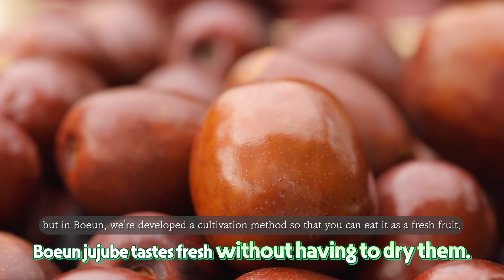헬로코리아 여행객의만찬 충북 보은